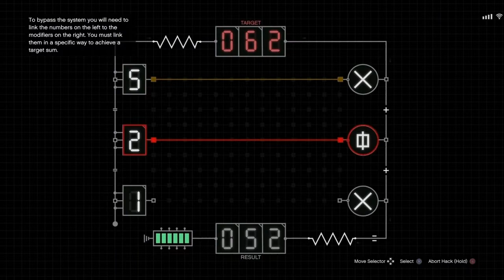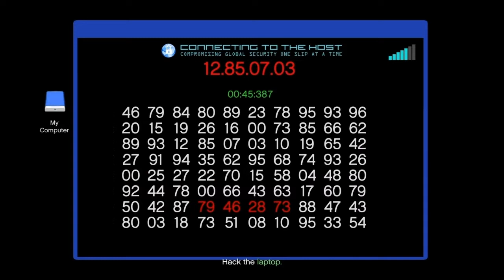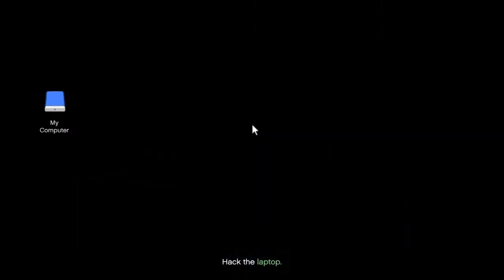All Cayo Perico Setups Gta 5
After you visit the island and you took photos of the island after that you can do same setup.

Gta5 online game play